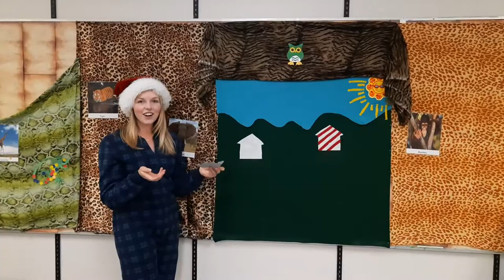Adventures of little mouse at Christmas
A favourite hide and seek circle time of little mouse at SOS TICTAC Programs